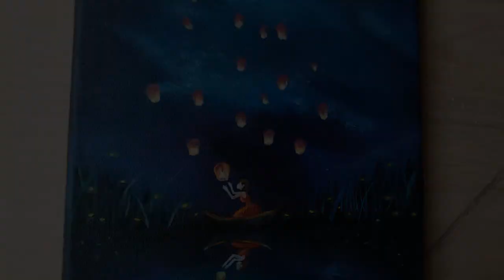Flying Sky Lanterns to Pray for an Early Disappearance of the Coronavirus/Acrylic Painting #015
Hope the coronavirus pass early,people return to normal life,hope everyone is well.